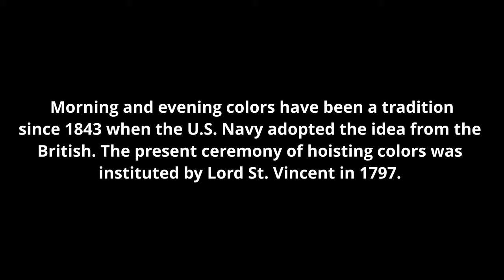Morning Colors with USMC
Morning colors with the US Marine Corps.